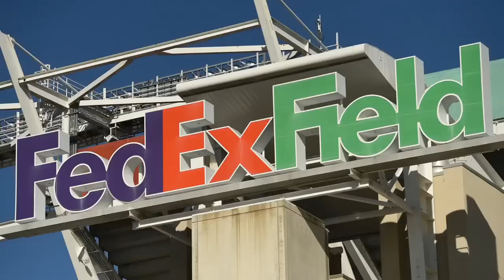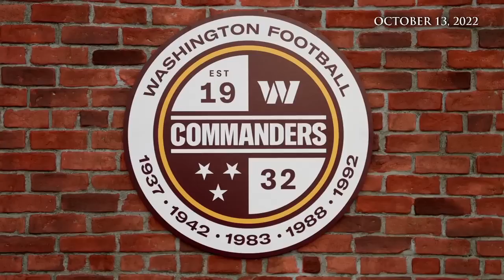Commanders: The end of Dan Snyder's era in Washington | NFL on ESPN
Dan Snyder's tumultuous tenure with the Washington Commanders is officially over. In 1999, the Washington franchise Snyder purchased was one of the NFL's marquee teams with a storied past and rabid fanbase. But in the ensuing 24 years under his stewardship, the franchise's status and reputation have sunk to the point that he and his wife put the team up for sale in November. He'll leave a legacy of on-field futility and off-field scandal.